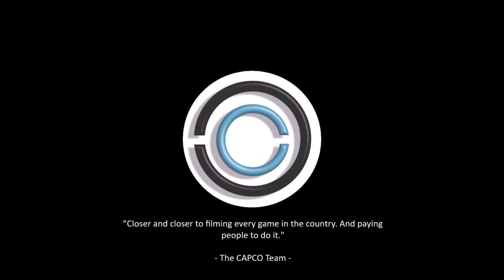Kennedie Cooper's (#10 Totality T.K.O.) Master Highlight Video